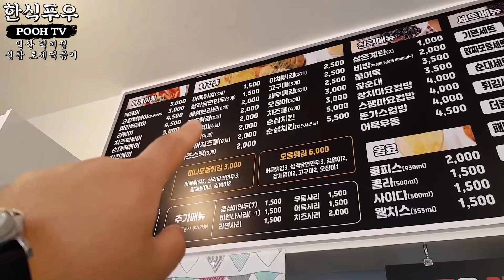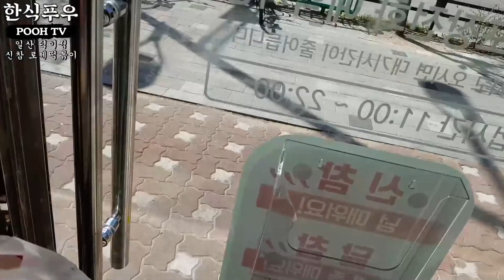3단계 매운 로제떡볶이 + 왕고추튀김 + 사장님김밥 + 쿨피스 MUKBANG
일산서구 하이파크3로78번길 1

본 영상은 일산덕이점 신참떡볶이

푸우가 판매하는 국내산 명품김치, 명품갈비  네이버 ' 식도락마켓 '